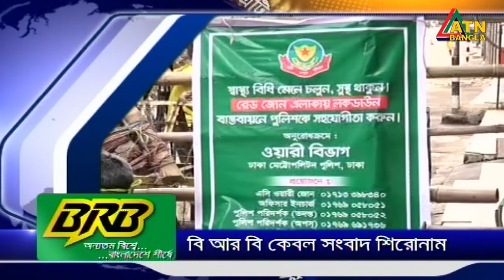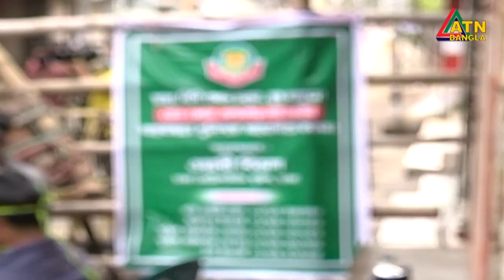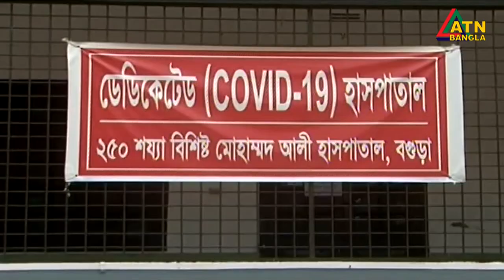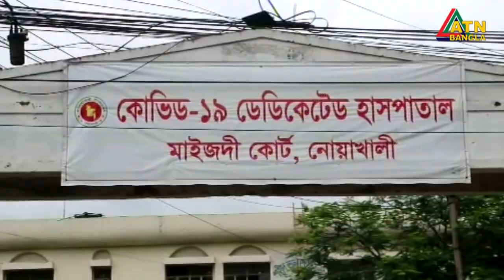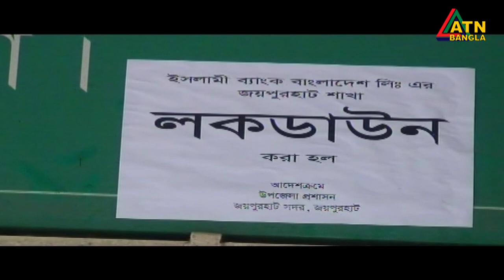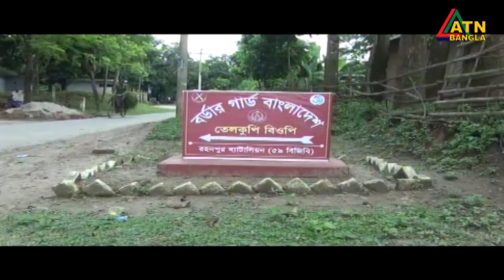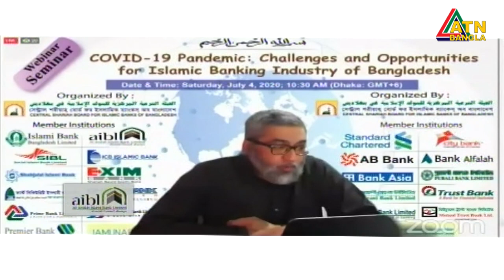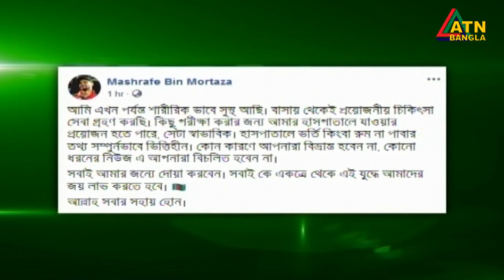এটিএন বাংলা সন্ধ্যা ৭টার সংবাদ । 04.07.2020 | ATN Bangla 07pm News